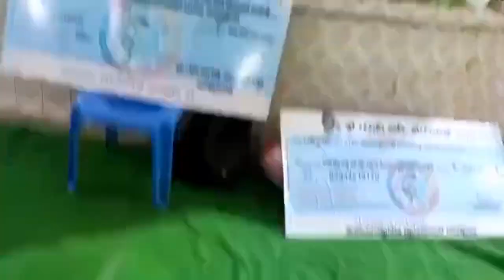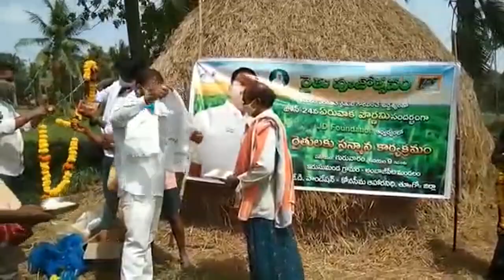TCN NEWS 24-06-2021 2